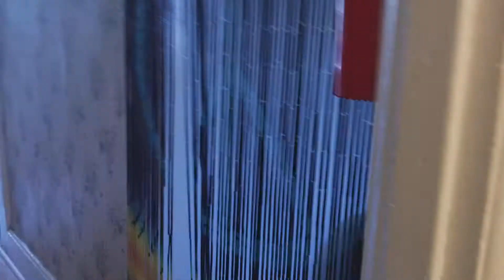136 1/2 Niagara Street, Eau Claire, WI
UWEC Area Apartments for rent June 1.  Eau Claire